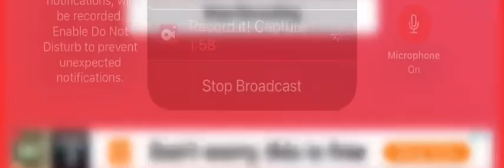Everyone sings. Counting on Christmas